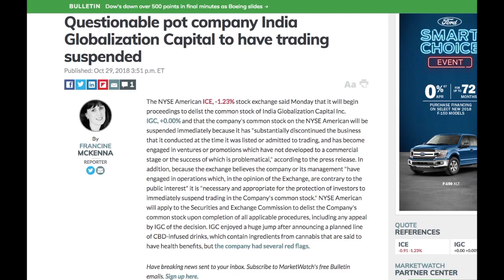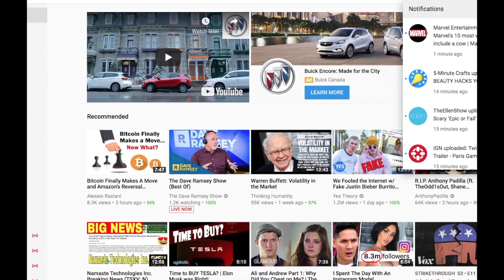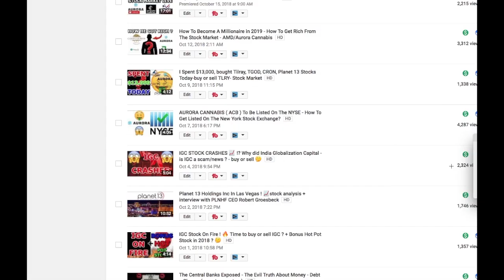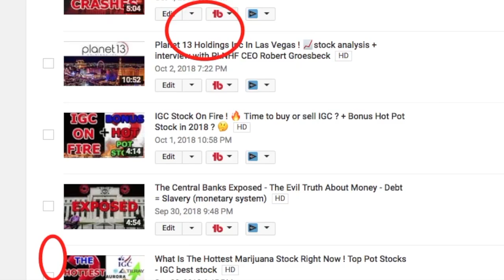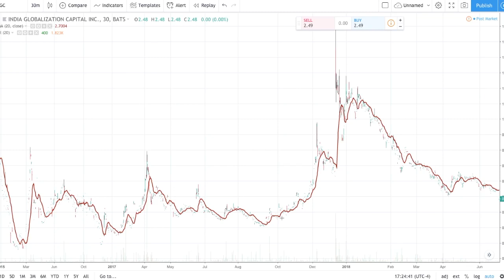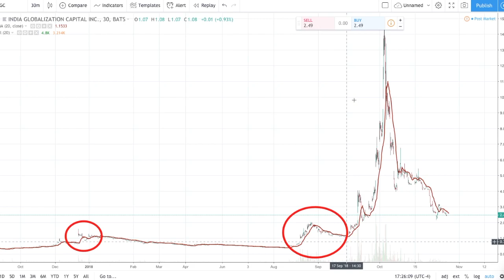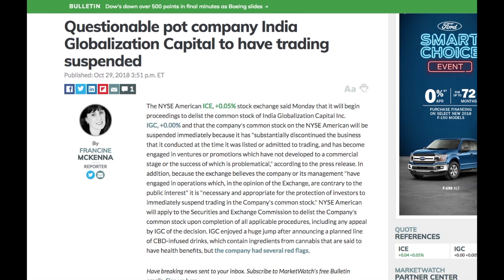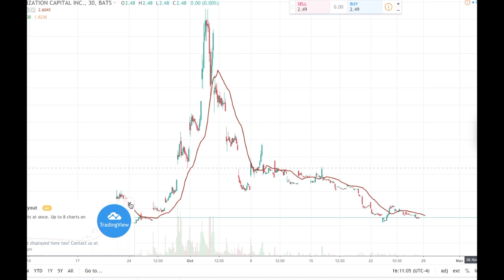Horrible News For IGC - Bad News For IGC Shareholders - IGC Delisted From NYSE- IGC Stock Crash/Scam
Horrible News For IGC - read an article on IGC. This might be the end of this company and it loos like they will be delisted from the NYSE.

 Bad News For IGC Shareholders - IGC Delisted From NYSE - IGC Crash/Scam